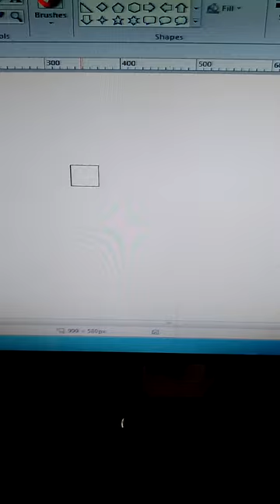how to increase eraser size in paint with out numberical keyboard on laptop